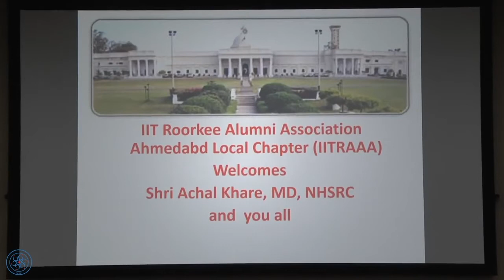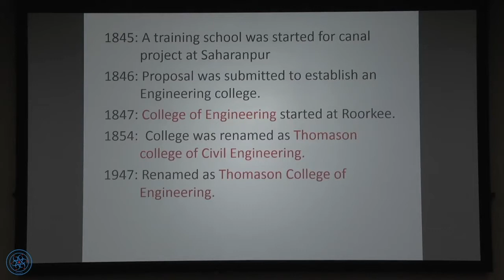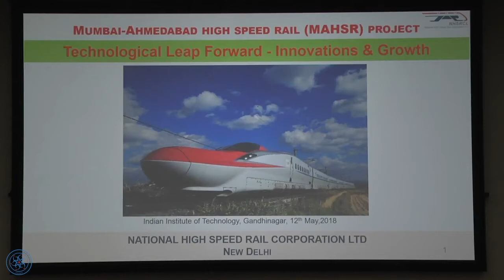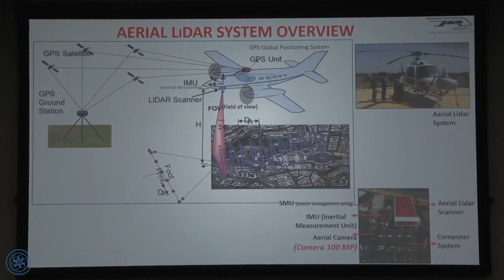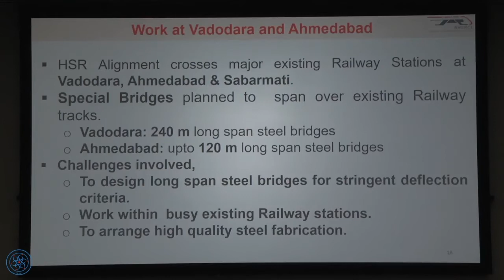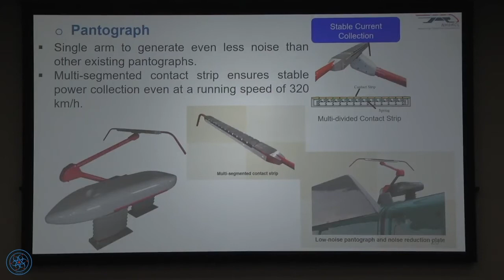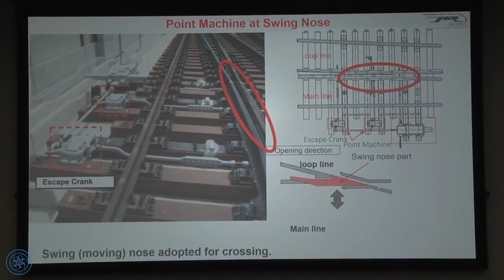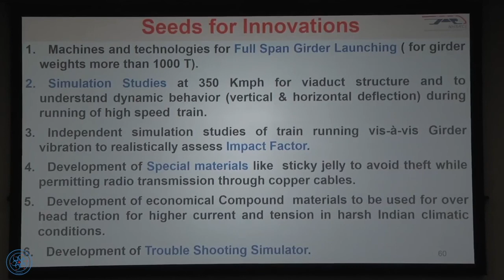Mumbai-Ahmedabad High Speed Rail Project | Shri Achal Khare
Indian Institute of Technology Roorkee Alumni Association Ahmedabad Chapter (IITRAAA) had organised the 2nd Dr A N Khosla Lecture on May 12, 2018.

The lecture was on Mumbai-Ahmedabad High Speed Rail Project: Technology Leap Forward - Innovations & Growth.

This lecture was delivered by Shri Achal Khar,  Managing Director, National High Speed Rail Corporation Limited